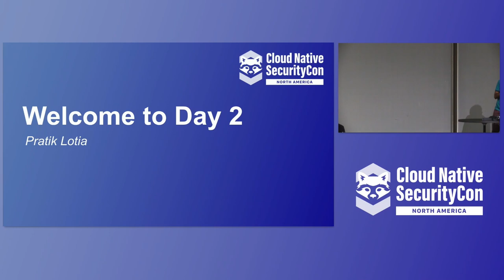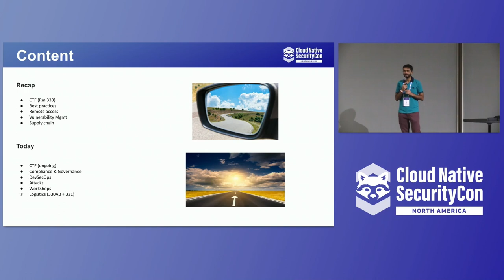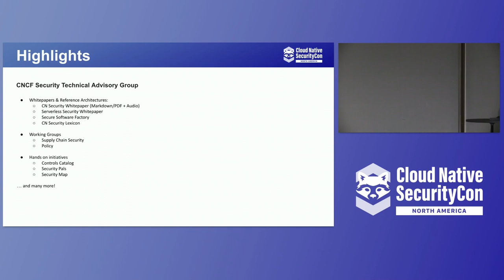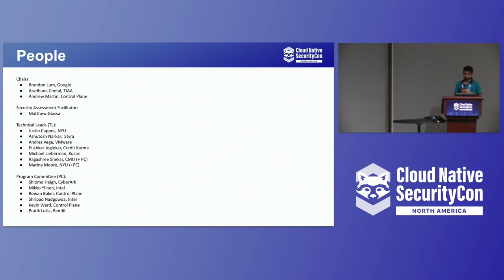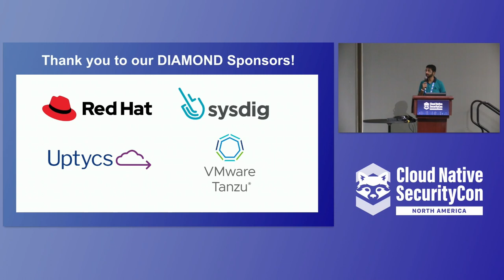Welcome + Opening Remarks - Pratik Lotia, Cloud Native Security TAG